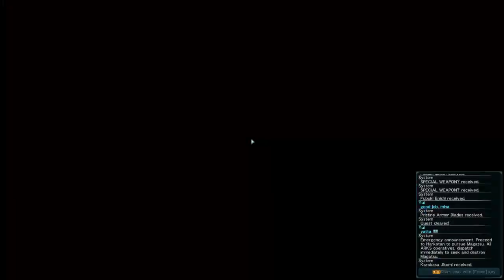[PSO2] NEWMAN(YUI) HU/FI WIRED LANCE EQ Annihilator's Apparition (MAGATSU)/XH GAMEPLAY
once more play emergency quest magatsu , but now with my new weapon WL/Wired Lance

hope u enjoy it , viewer